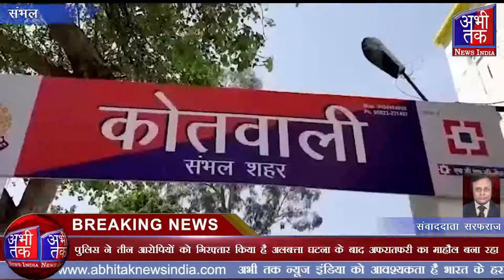बारातियों के साथ गुंडई कर मारपीट कर कारों में बुरी तरह तोड़फोड़ की | Abhi Tak News